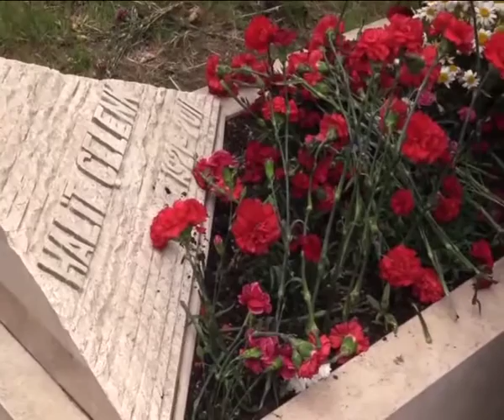Denizler mezarları başında anıldı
'68 gençlik hareketinin önderleri Deniz Gezmiş, Hüseyin İnan ve Yusuf Aslan, idam edilişlerinin 44. yılında mezarları başında anıldı.